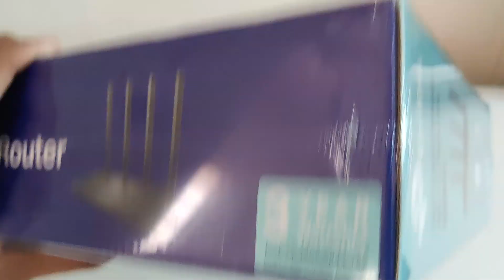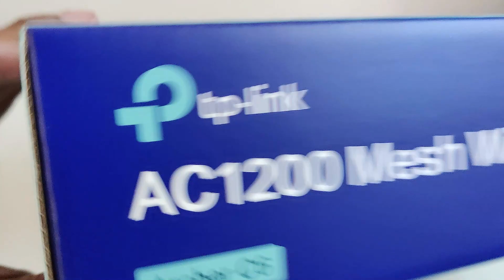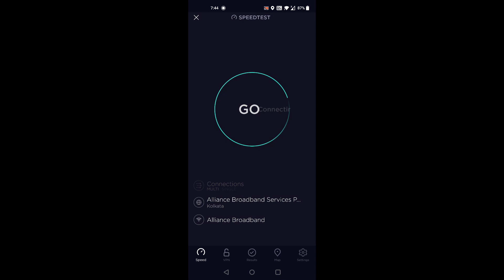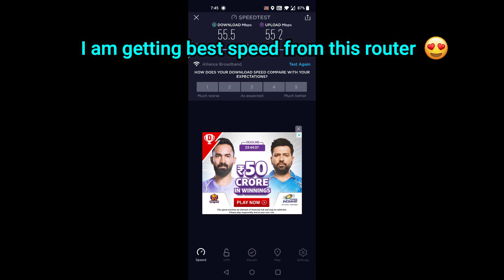Best Router To Play Games | TP-Link Archer C6 Unboxing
TP-Link Archer C6 Gigabit MU-MIMO Wireless Router, Dual Band 1200 Mbps Wi-Fi Speed, 5 Gigabit Ports, 4 External Antennas and 1 Internal Antenna WiFi Coverage with Access Point Mode, Qualcomm Chipset Unboxing!